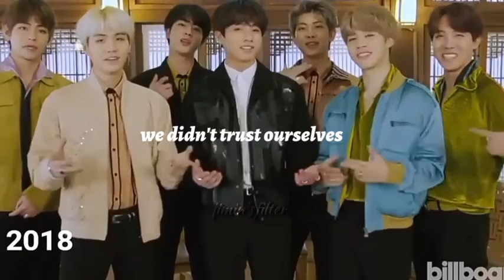𑁍 9𝐭𝐡 𝐁𝐓𝐒 𝐛𝐢𝐫𝐭𝐡𝐝𝐚𝐲 𝐬𝐩𝐞𝐜𝐢𝐚𝐥 𑁍